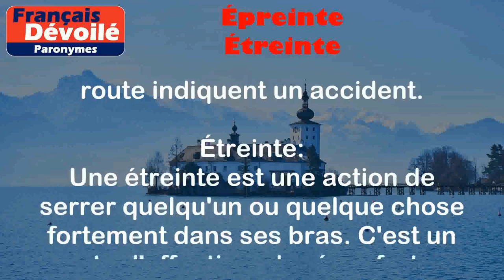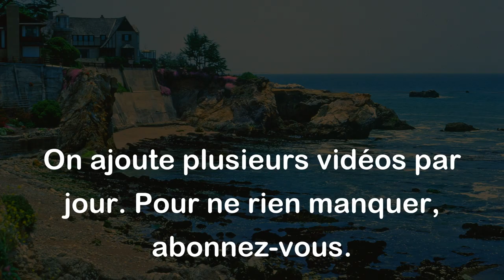Épreinte et Étreinte (Paronymes)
Épreinte :
Une épreinte est une marque ou une empreinte laissée par un objet ou une personne lorsqu'elle est appuyée sur une surface. Par exemple, lorsqu'on appuie son doigt sur de l'argile molle, on laisse une épreinte de son empreinte digitale.

Exemples :
- Elle a laissé l'épreinte de sa main sur le sable.
- Les épreintes de pneus sur la route indiquent un accident.

Étreinte :
Une étreinte est une action de serrer quelqu'un ou quelque chose fortement dans ses bras. C'est un geste d'affection, de réconfort ou de soutien. Par exemple, lorsqu'on serre un ami dans ses bras pour lui montrer qu'on est content de le revoir, on lui fait une étreinte.

Exemples :
- Ils se sont donné une forte étreinte pour célébrer leur victoire.
- Elle a besoin d'une étreinte chaleureuse après une journée difficile.

Différence entre les 2 mots :

La différence entre "épreinte" et "étreinte" réside dans leur sens et leur utilisation. "Épreinte" se réfère à une marque physique laissée par quelque chose sur une surface, tandis que "étreinte" se réfère à une action physique de serrer fort quelqu'un ou quelque chose dans ses bras.